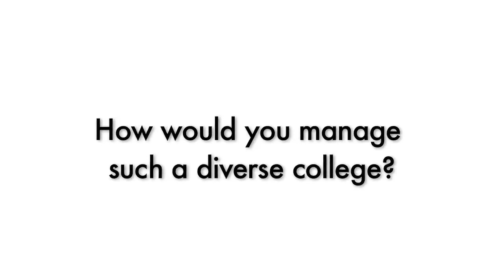MSU-N Dean Candidates: Susan Muller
Susan Muller, chair of the Department of Health and Sport Sciences at Salisbury University, visited the MSU-N campus on Friday, March 11, to be interviewed for the College of Education, Arts and Sciences, and Nursing's open Dean position.

Here Muller answers a few questions before meeting with faculty and students in Hensler Auditorium.